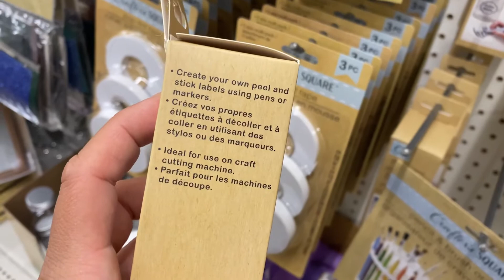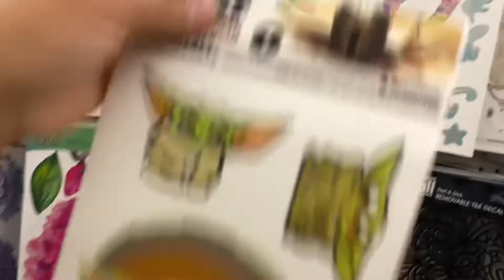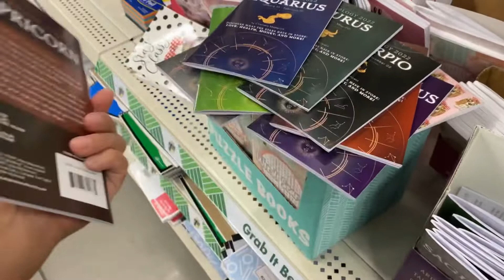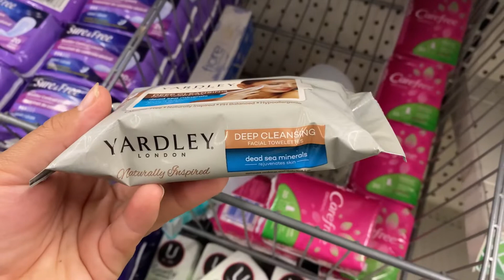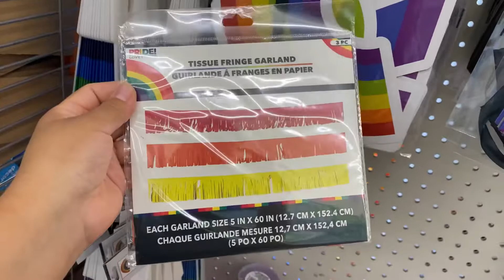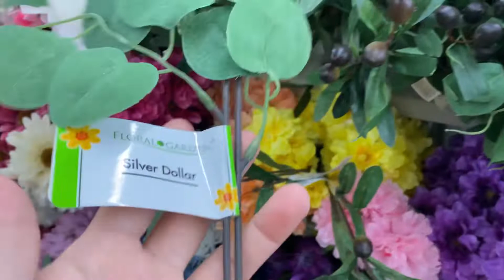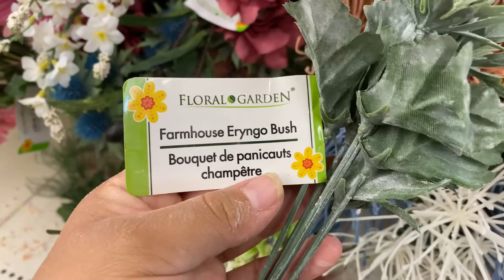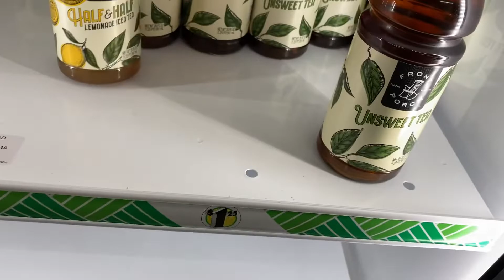More New Dollar Tree Finds for $1.25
I’m todays video you’ll find new crafting fabric, wood rings, wood beads, galvanized signs and more…
I also found new nail polish and new florals.
You must see this shop with me video, you’ll be surprised of what I found. Once again thank you so much for your amazing support. Have a great summer. 😊 xo